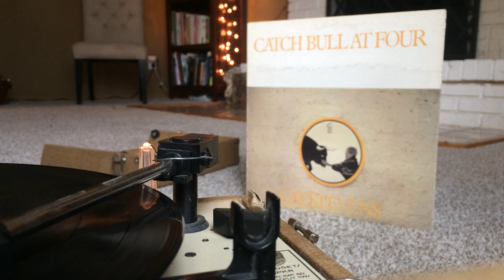Boy with a Moon & Star on His Head - from Catch Bull at Four by Cat Stevens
Vinyl Sessions - Day 53

Ah, Cat Stevens.  "...her eye's had diamonds on."